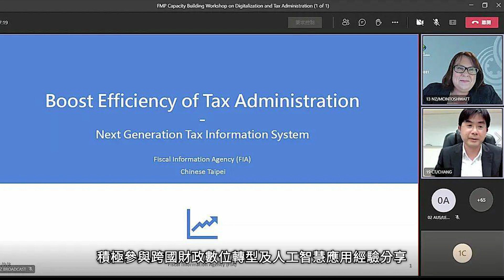孫運璿學術基金會111年度傑出公務人員得獎人 財政部財政資訊中心張文熙主任介紹影片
財政部財政資訊中心張文熙主任，在公務上能力卓越，有傑出表現，如COVID-19應變及疫後紓困、發展財政資訊智慧化、開發稅務機器人流程自動化等。獲選為孫運璿學術基金會111年度傑出公務人員。